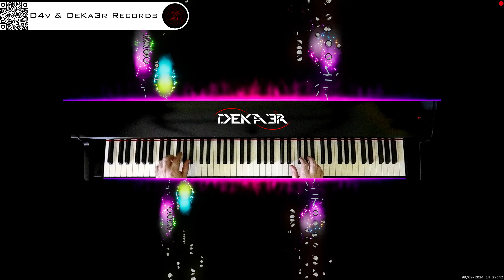🔴 irl 🎹 BALLAD OF LOVE - MÚSICA • PIANO MUSIC • PRODUCER • COMPOSER